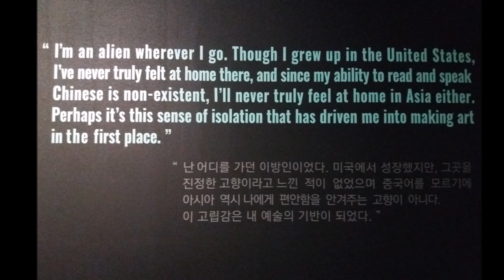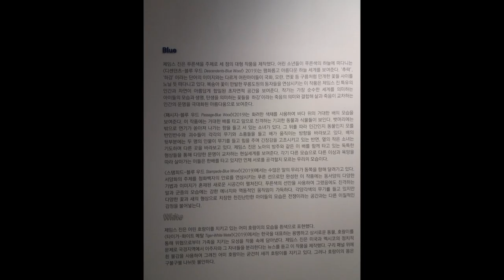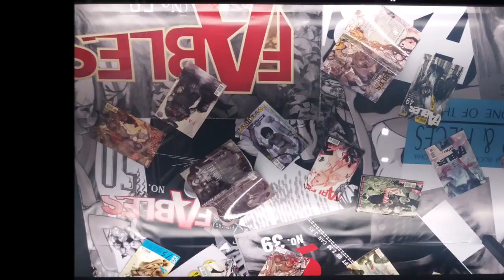Exhibition-Lotte Museum of Art/Seoul 롯데뮤지엄 제임스진(James Jean) 전시회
엊그제인 9.1일로 막을 내린 잠실 롯데뮤지엄 제임스진 전시회에 다녀왔습니다. 처음 듣는 이름의 대만계 미국인 젊은 작가였는데, 유명 브랜드들과의 협업을 통해 특히 많이 알려진 세계적인 작가더군요.. 상업적인 작품이 많을거라는 예상과 달리, 이번 전시회에서는 제임스진의 순수미술 작품을 많이 볼 수 있었습니다. 독특한 화풍의 멋진 대형 작품들이 많아 눈이 더 즐거웠던 전시회였습니다. 부인이 일본 사람이라서 확실히 일본풍의 느낌이 많이 나기는 했습니다^^